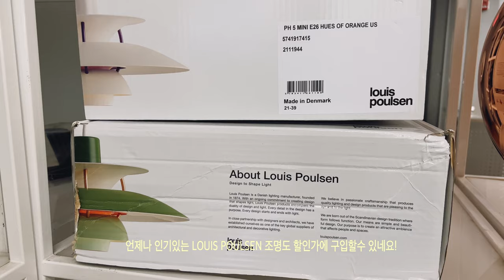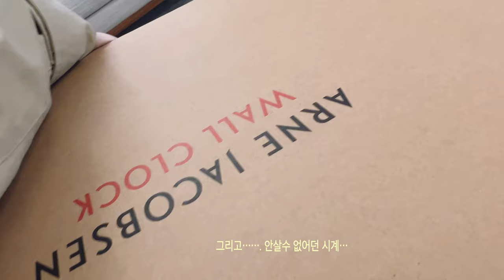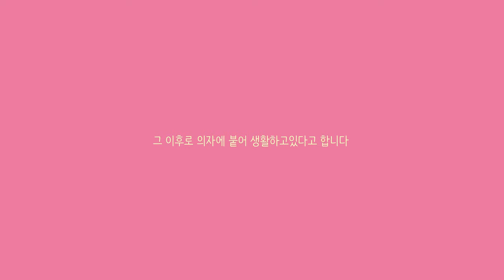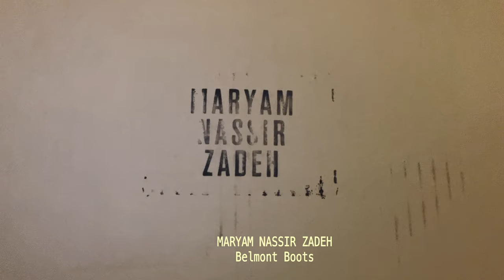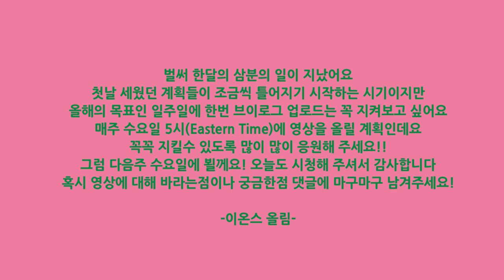뉴욕 브루클린 브이로그ㅣ2022 First VlogㅣDesign Within Reach 가구쇼핑ㅣ새해 스핀휠 잭팟!ㅣMaryam Nassir ZadehㅣBrooklyn Vlogㅣ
안녕하세요 ! 이온스입니다☺️

벌써 1월의 삼분의 일이 지났어요
새해 계획새운것들이 조금씩 위기가 찾아오는 시기인거 같아요 하하
저의 올해 계획은 브이로그를 꾸준히 좀더 자주 올리자 인데요!
이것만은 꼭 지키고 싶습니다!

그래서 앞으로 수요일 오후5시(easter time)에
브이로글 업로드할 예정이에요
후 벌써 위기가 찾아온거 같지만요…

그럼 다음주 수요일에 뵐게요!!

-이온스 올림-